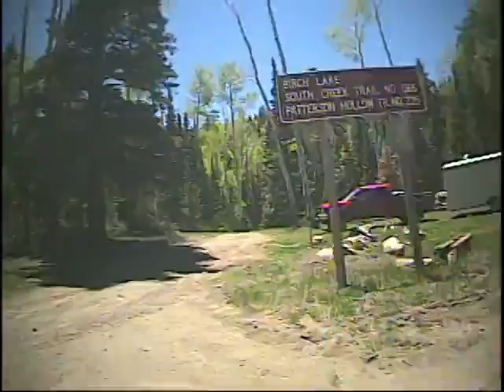South Creek Trail # 66 commin in off of HWY 153 in Beaver Utah .mp4